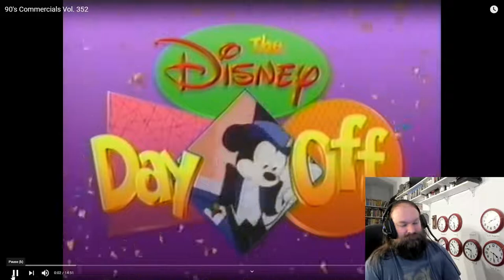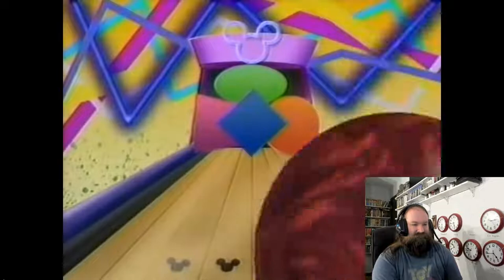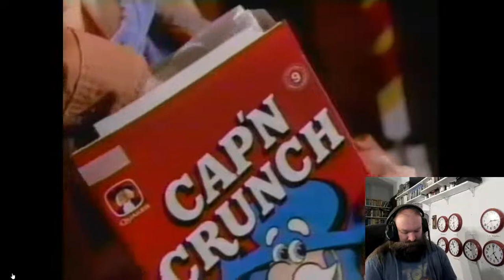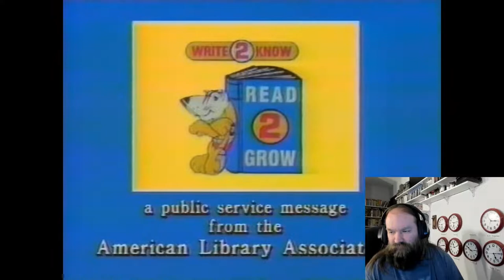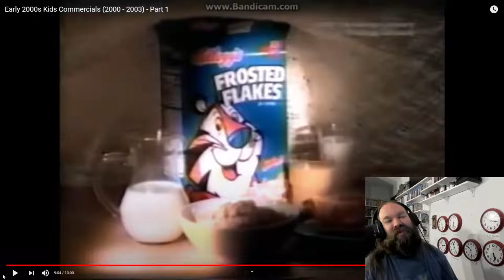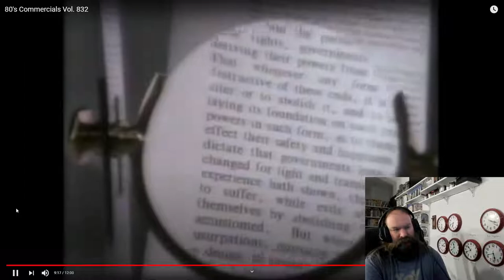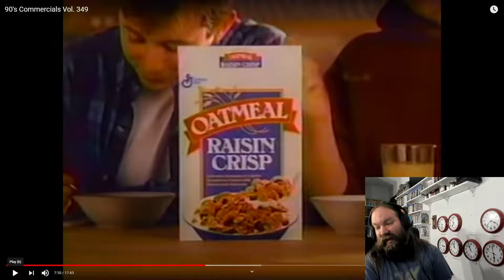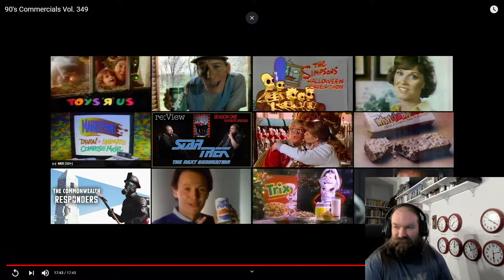Commercial Review Live 10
Reviewing commercials from back in the Day